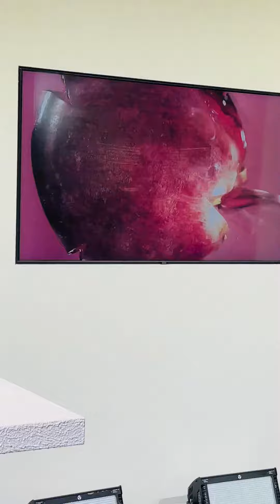ต้าเหนิง Ambassador Brand Medileen